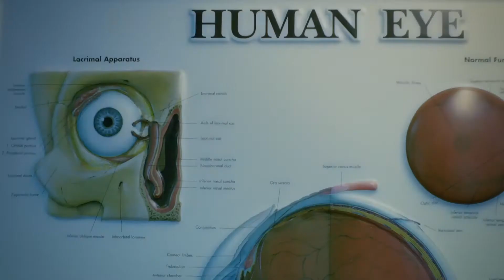NOW TV 高清體育頻道 2014 廣告 [HD]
NOW TV
高清體育頻道
全面升級
2014年8月16日開波
睇足2季
免6個月月費
+限量版英超毛毯
最後召集
即打 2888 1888 後按2